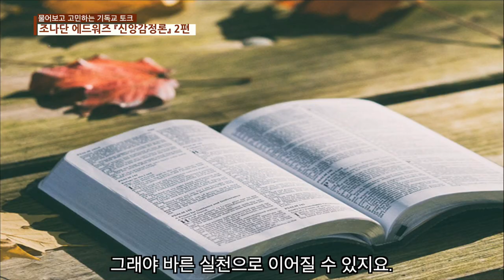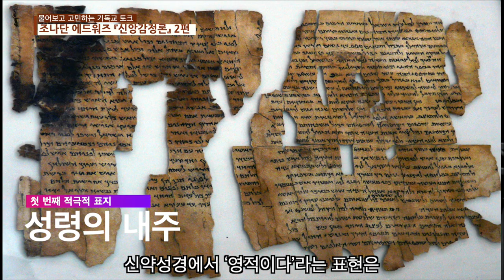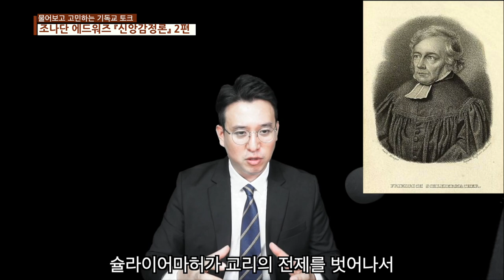조나단 에드워즈 신앙감정론 [물고기톡]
신앙은 바른 지식과 함께 또한 바른 체험을 바탕으로 합니다. 그래야 바른 실천으로 이어질 수 있지요. 그런 의미에서 조나단 에드워즈는 신앙의 현상을 분석하며 이에 대한 인간의 경험을 면밀하게 살핍니다. 그리고 영적이고 은혜로운 감정과 이와 유사하지만 분명히 다른 감정을 구분하지요. 여기서 경험하는 인간의 감정은 영적이든 영적이지 않든, 은혜롭든 은혜롭지 않든 유사하게 느껴집니다. 그래서 에드워즈는 12가지의 표지를 통해 유사하지만 분명히 다른 이 두 감정을 구분할 수 있다고 보았지요.